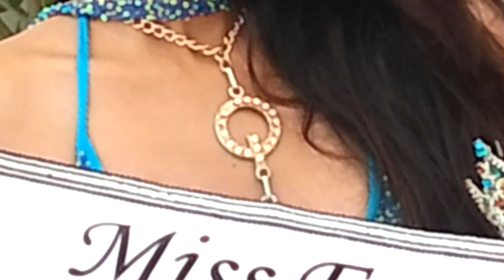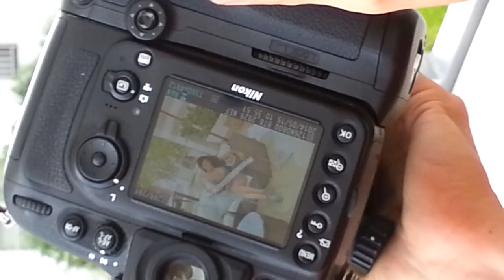Miss Earth Guyana 2014 Behind The Scenes Photoshoot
Miss Earth Guyana 2014 Stacey Ramcharan